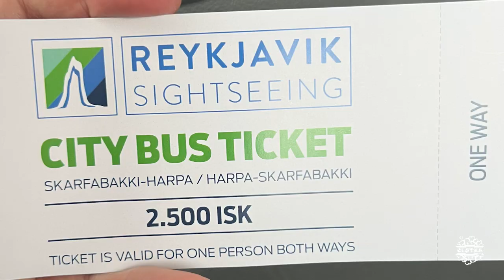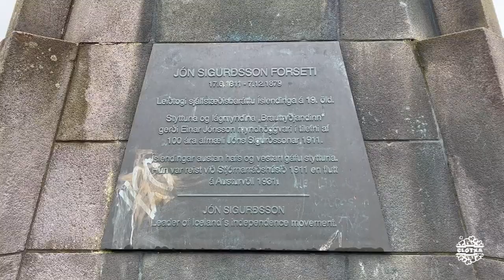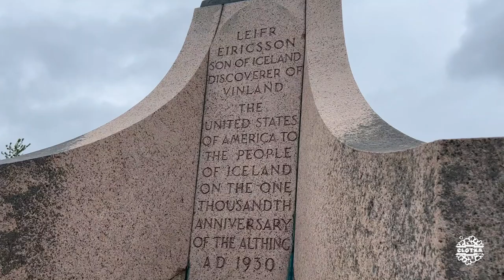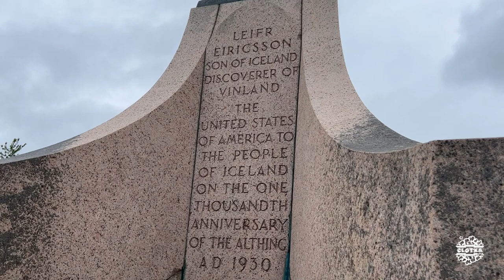08 Reykjavik Islandia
Un día por la ciudad de Reykjavik. Síguenos para saber lo imprescindible para ver en esta ciudad.

00:00 Traslado bus
00:10 Harpa. Auditorio
00:58 Vistas
01:07 Oficina del Primer Ministro
01:15 Austurvöllur. Plaza principal
02:08 Ciudad segura y ecológica
02:40 Monumento al Burócrata Desconocido
02:49 Lago Tjörnin
03:16 Vistas. StreetArt
03:32 Erik El Rojo. Leif Erikson
04:37 Hallgrímskirkja. Torre
05:41 Hallgrímskirkja. Iglesia
07:45 Steinum Thórarinsdóttir. Esculturas
08:06 Laugavegur. Calle comercial
08:29 Sólfar. Viajero del Sol. Escultura
09:02 Vistas. Atardecer, luz dorada y azul